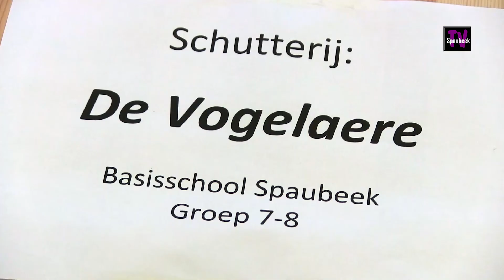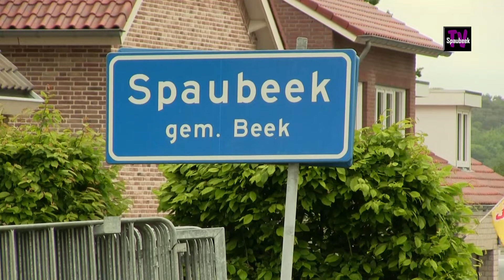Kinderschuttersfeest 2019 Spaubeek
Op vrijdagmiddag 17 mei 2019 was het zover:  Het feestweekend van Schutterij St. Laurentius begon met een Kinderschuttersfeest. Enkele klassen van de basisscholen uit Genhout en Spaubeek hadden zich als “echte” schutterijen voorbereidt.
Na de opening met het Limburgs volkslied vertrokken de kinderschutterijen voor een tocht door het dorp en werd er zelfs als onderdeel van de wedstijd een defilé afgenomen. Alle facetten van een schutterij, zoals Marcheren, Uniformen, Commandanten, Koningsparen en Vaandels werden, net als bij een echt schuttersfeest, door een jury beoordeeld. De kinderen hadden zelfs een yell voorbereid.
Na de optocht was er in de feesttent tijd voor een drankje en een versnapering. Aansluitend begonnen de schietwedstrijden waarbij 6-tallen van iedere school fanatiek streden om de eer van beste schutter.
In de feesttent werd dit leuke Kinderschuttersfeest afgesloten met muziek en een spannende prijsuitreiking.